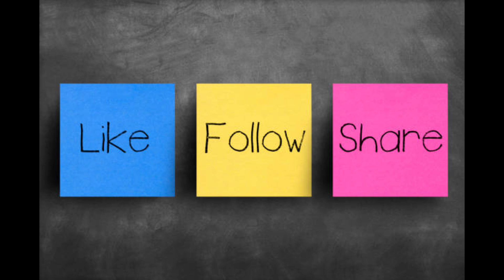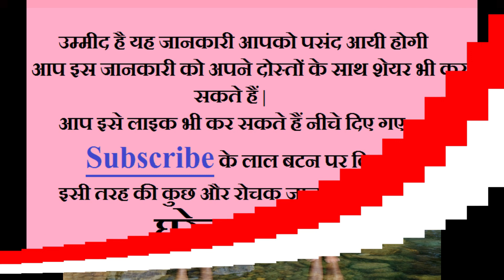इस हेयर पैक को बालों में लगाओ फिर लम्बे होते बालों को रोक कर दिखाओ || Fast Hair Growth Hair Pack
दोस्तों आज की इस वीडियो में मैं आपसे बात करूँगा की इस हेयर पैक को बालों में लगाओ फिर लम्बे होते बालों को रोक कर दिखाओ इसके लिए इस वीडियो को देखना होगा इसके लिए इस लिंक पर क्लिक करें